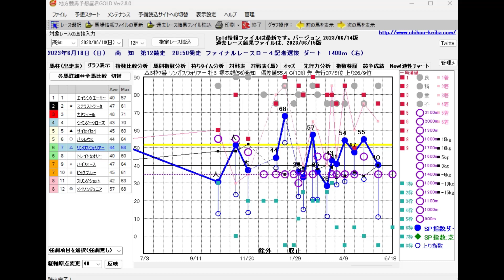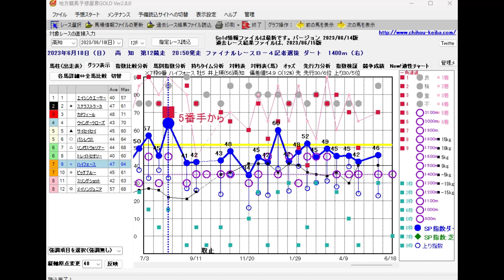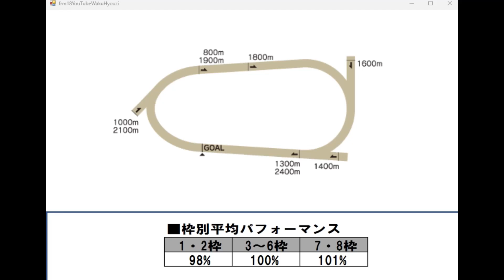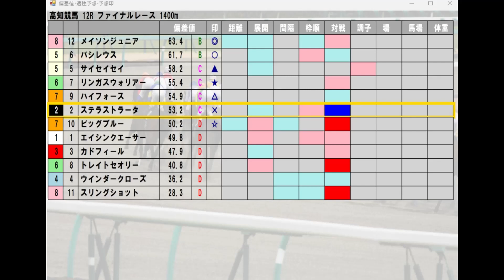高知競馬【ファイナルレース】6/18(日) 12R《地方競馬 指数グラフ・予想・攻略》